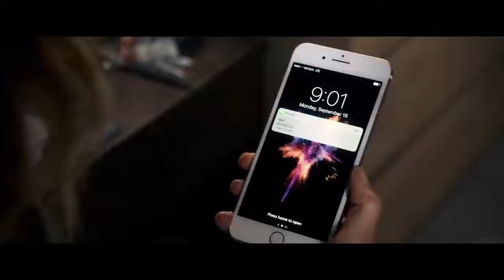Feliz día de tu muerte 2 (Happy Death Day 2U)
Los peligros no han desaparecido para Tree Gelbman. Esta joven heroína se va a dar cuenta de que morir (y revivir) contínuamente no ha sido el mayor de sus problemas. Los acontecimientos que se avecinan prometen ponerla en más peligros que nunca.

Protagonizada por Jessica Rothe, Israel Broussard y Phi Vu.